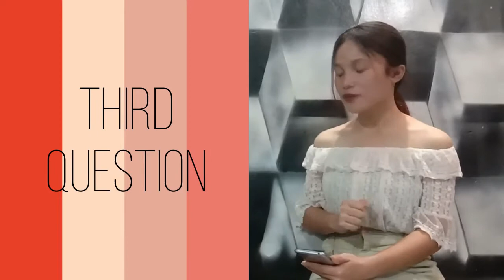Quaran-THOUGHT: Usapang Trending ft. Kuya Marvs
Mahilig tayo sa trending. Pero masaya ka pa ba sa mga naririnig mo lately?
"Si lodi wala na."
"Luh! Seryoso?"
"Please, sabihin mong prank lang 'to."
Nakakatakot na ba?
Halina't samahan mo kami sa ating bagong segment, ka-TouchDown!
Oras na naman para tayo ay makapagrelax sa ating paboritong tambayan. Tara!